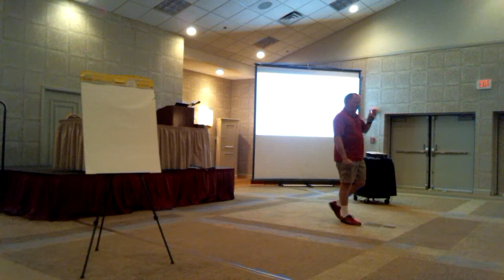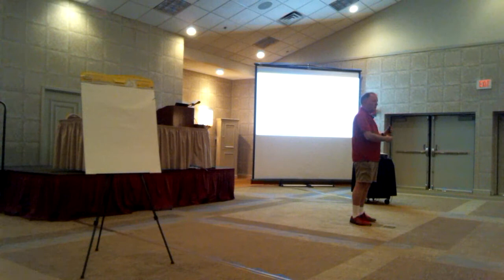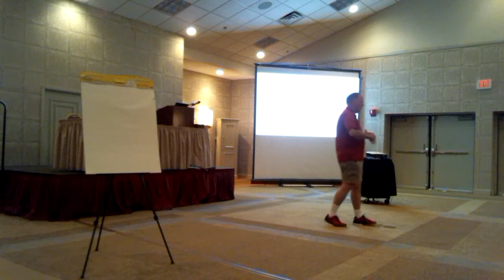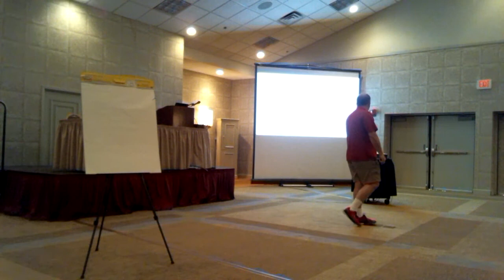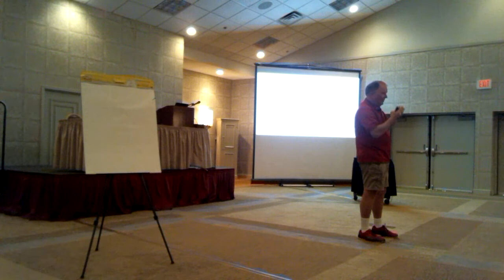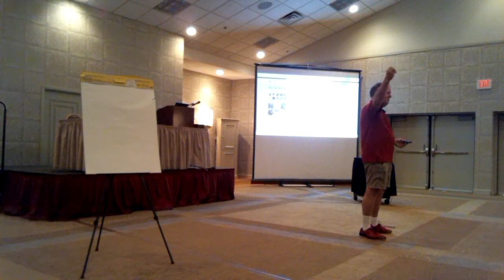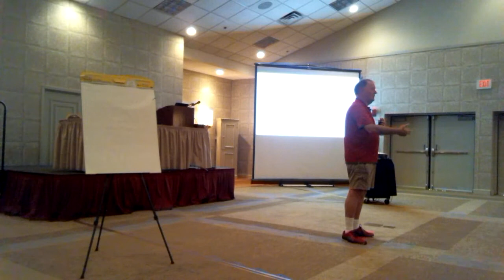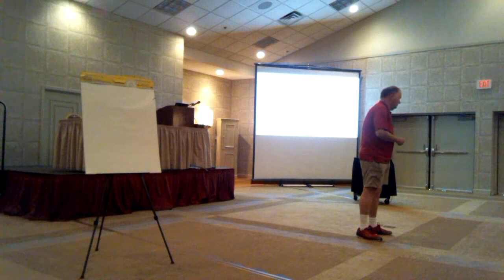Flock 2017 - New Container Technologies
Wednesday August 30, 2017 9:00am - 10:00am
@Grand II
Talk: New Container Technologies
Presenter: Dan Walsh

Description:
This talk will cover lots of new alternative container technologies to docker.
Will talk about
* System Containers
* Skopeo
* Buildah
* CRI-O
* containers/storage
* containers/image